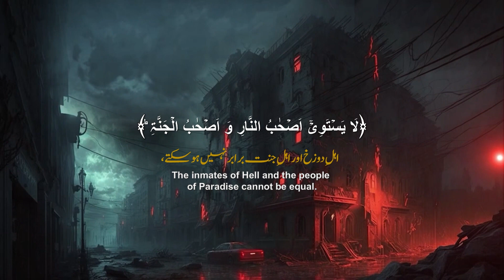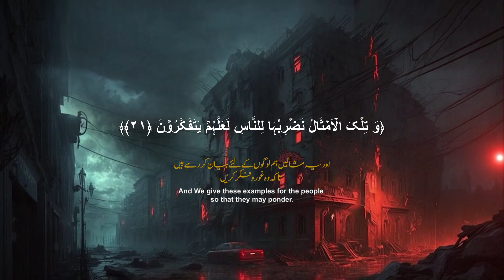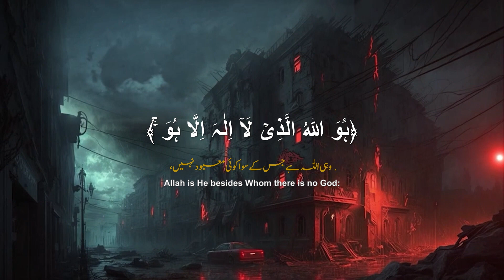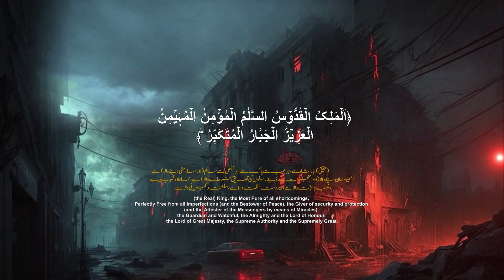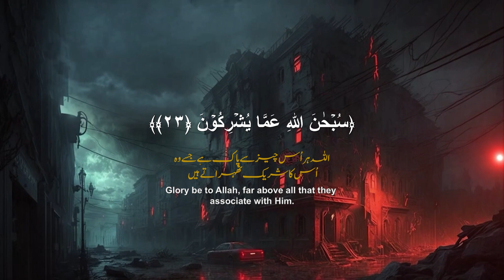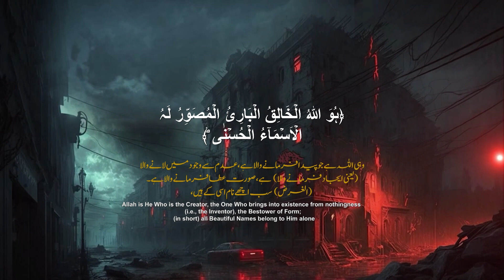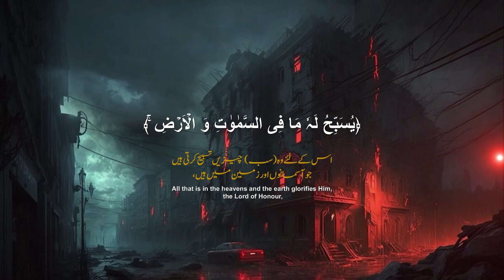Surah Al Hashr 20-24 || Beautiful Voice || Hafiz Zain Sultani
Assalamu Alaikum.

SURAH AL HASHR 20-24 || Translation

This is Beautiful Quran Recitation [ Hafiz Zain Sultani] For deep thoughts, peace, study sessions and for sleep. Quran Tilawa, lofi  recitation Beautifull vioce by Hafiz Zain Sultani.

By Listening And Reciting The Holy Quran daily, The Love Of ALLAH Will Increases As Every Word And Letters in the Quran Is Directly From ALLAH, Hence Reciting His Words And Following His Given orders regularly would bring us closer to Allah And Provide a Strong Base For Us To Enter Paradise.

Also Listen to Powerful Ruqya Surah  Naas 100 Times Repeated With English Translation In Peace And Calm Recitation Daily Will Soothe Your Soul, Powerful Ruqya, Peace, Deep Sleep, Relaxed, Meditate, Stress Relief, Cure, Protection And More... .

Many Surah Repeated Many Times With Beautiful And Soothing Voice Without Any Background Noises Or Vocals To Learn And Memorize  The Holy Quran.